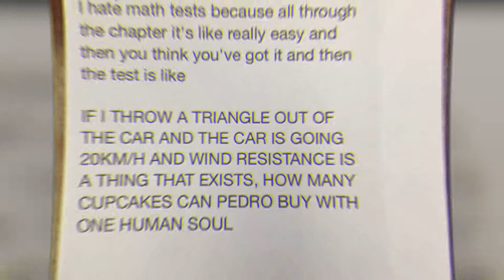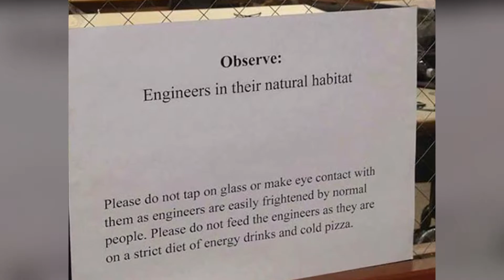Funny Images Of Students Having A Lot Of Fun - Daily Dope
Schools and Colleges were usually the most fun times of our lives. Here is a hilarious and funny compilation of Naughty Students who are basically having much more fun than we could ever have. Fasten your seat belts for a journey through the memory lane.

Enjoy and share it with your family and especially friends. Write in the comments below if you have done better than these.